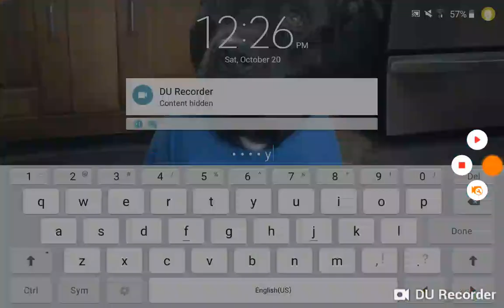Plants Vs Zombies 2 FROSTBITE CAVES DAY 12